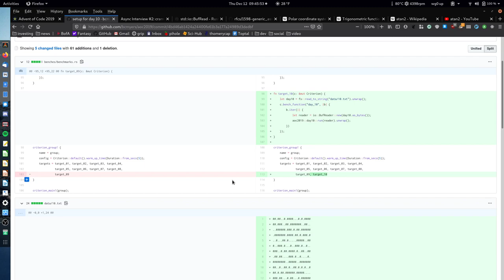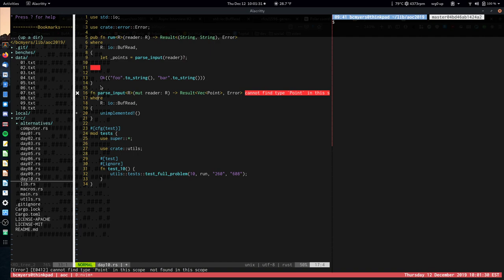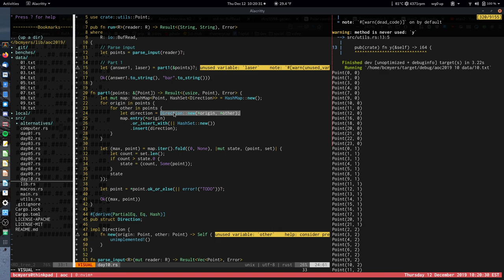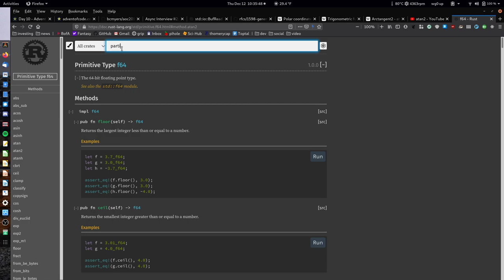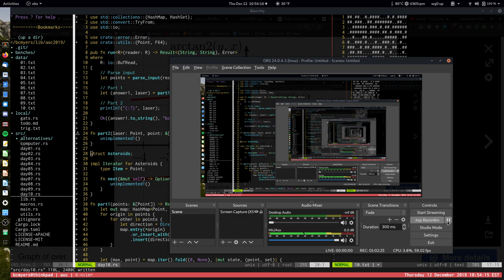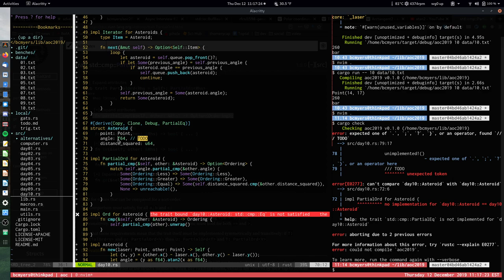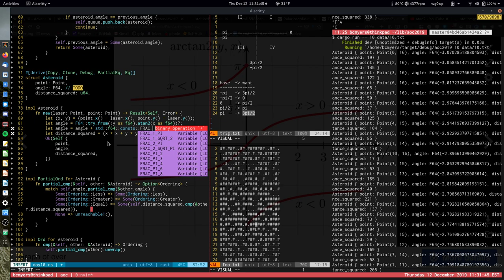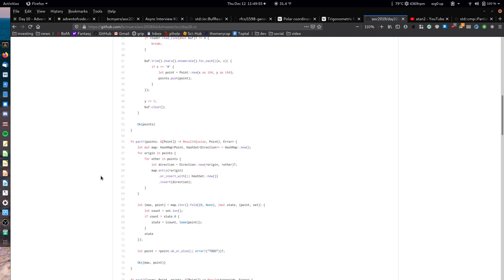Rust live coding: Advent of Code 2019 - Day 10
Day 10 complete. You can find the code from this video